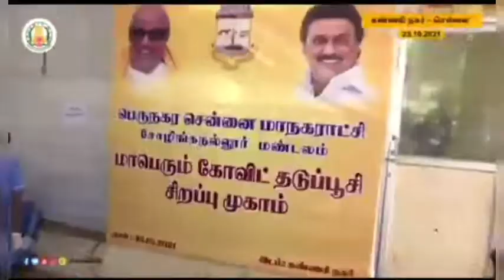மாநகர பேருந்தில் முதல்வர் திடீர் ஆய்வு | CM STALIN SUPRISE VISIT in MTC|Corona Vaccine சிறப்புமுகாம்